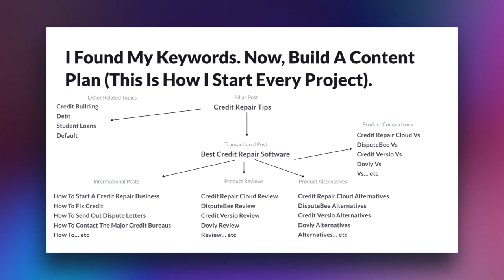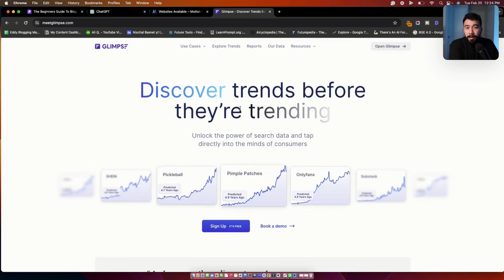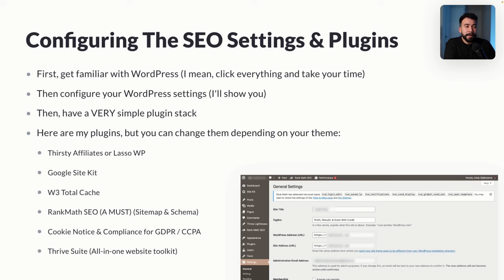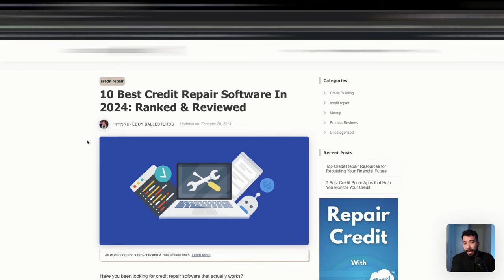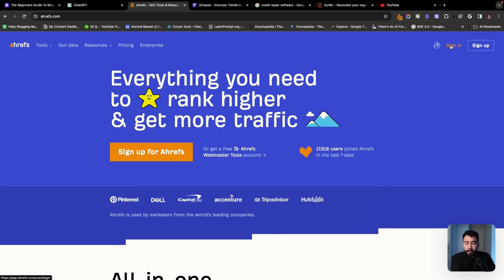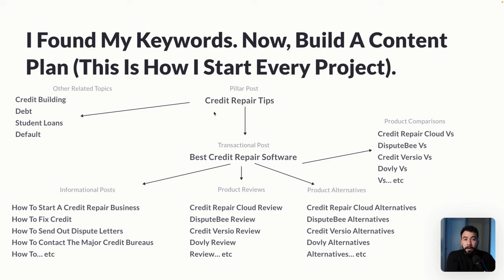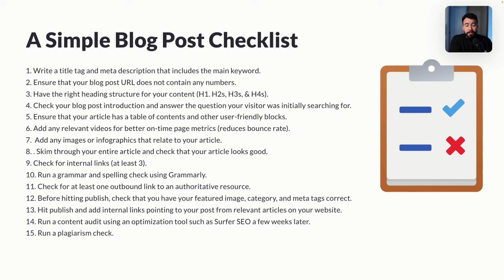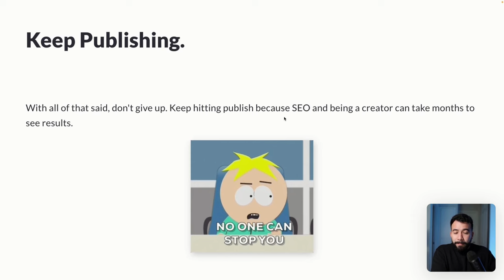How To Start A Blog In 2024 ($0-$10k Blueprint)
If you want to start a blog, then today is your day. I created a complete guide to blogging.

In this video, I'll share my blogging advice, which currently works for me. This will also showcase one of my new case study websites so you can join me on the blogging journey.

✨ What You'll Discover:
- How to find a profitable niche you'll love
- Selecting the perfect domain name and blogging platform
- SEO settings that will boost your visibility
- Designing a blog that captivates your audience
- Keyword research & content planning secrets
- Effective link-building tactics
- Strategies for monetizing your blog
- Leveraging other platforms for maximum reach

In this video, I'll take you through my comprehensive 2024 guide to blogging. You can learn everything you need to know, from creating a strong online presence to driving traffic to your blog. This guide is sure to please both readers and Google!

Different YouTube Video Titles For The ALGO:
- How To Start A Blog That Makes Money
- Blogging Tutorial
- Blogging For Beginners
- Blogging Guide For Beginners
- The Complete Guide To Blogging
-Start A Blog
- Do This As A New Blogger

CHAPTERS:
0:00 - Intro
0:41 - Starting a Blog Guide
2:22 - Profitable Niche Selection
8:00 - Choosing a Blog Domain Name
10:03 - Selecting a Blogging Platform
11:23 - SEO Settings for Bloggers
13:52 - Blog Hosting Setup
15:28 - WordPress Configuration Tips
16:55 - Managing User Settings in WordPress
18:19 - Designing the Perfect Blog
24:18 - Keyword Research Strategies
26:35 - Leveraging ChatGPT for Keywords
29:35 - Finding Trending Blog Topics
30:48 - Competitive Blog Analysis
32:35 - Content Planning for Blogs
35:03 - Writing Engaging Blog Posts
40:35 - Effective Link Building Techniques
42:01 - Blog Monetization Strategies
45:57 - Advanced Blog Monetization Tips
47:55 - Final Thoughts